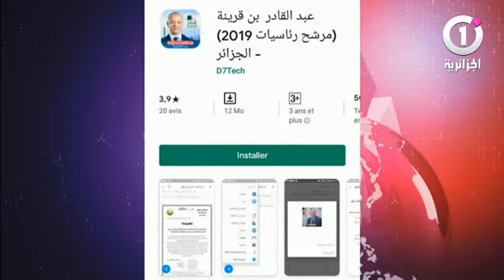تطبيقات إلكترونية عبر الهواتف جديد مترشحي رئاسيات ديسمبر 2019